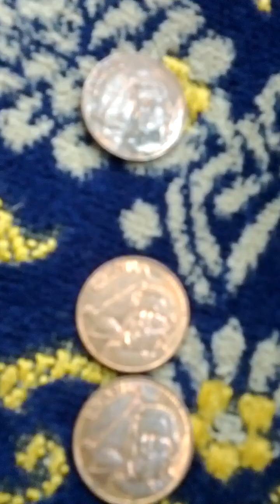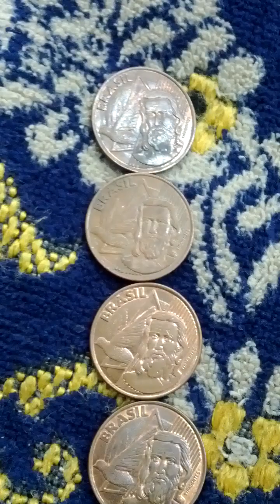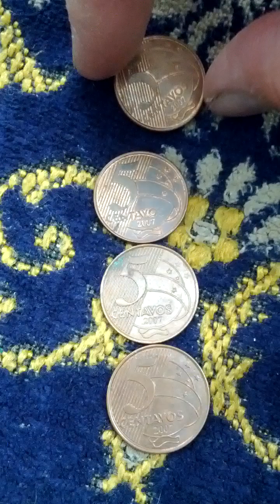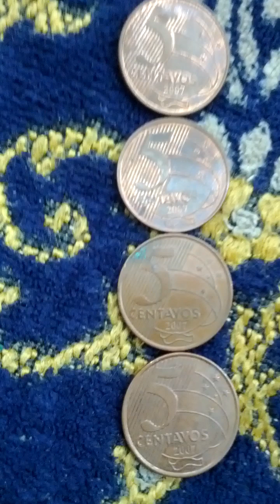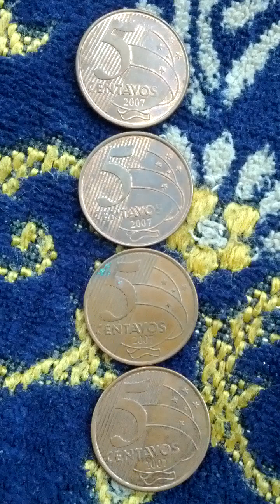Lots of Brazil 5 Centavos 2007(AH 1429) Coins-03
Tue 26th Nov 2024(AH 1446 Jumada Al-Awal 24th)...
These are lots of Brazil 5 Centavos 2007(AH 1429) Coins.
And this is a part of Seoul Metro No 2 Line from A Hyeon(242) to Sin Chon(240).